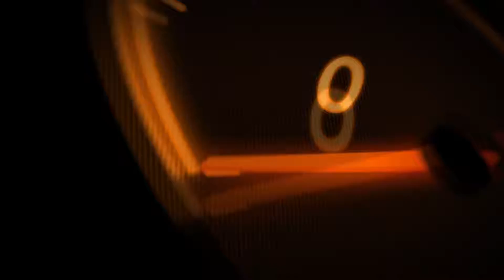TXR Zero Playthrough - Part 10